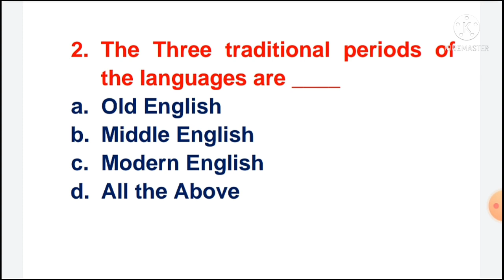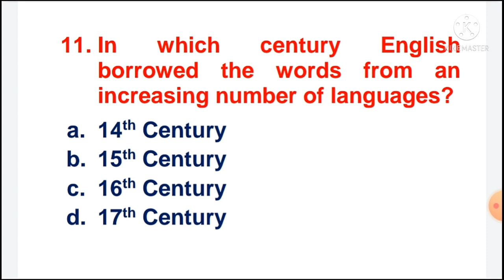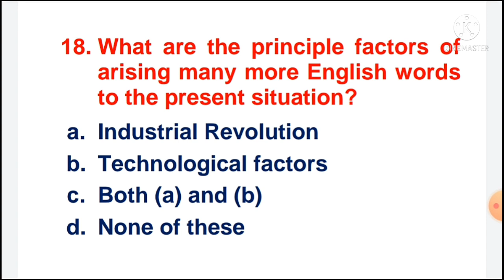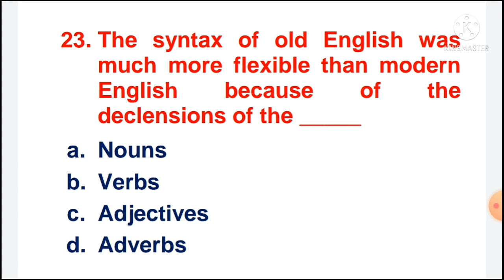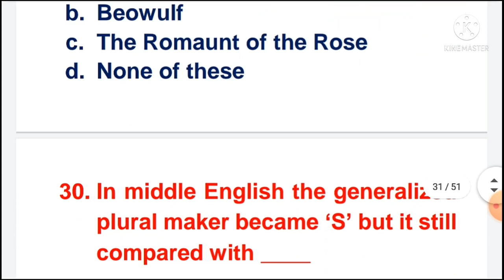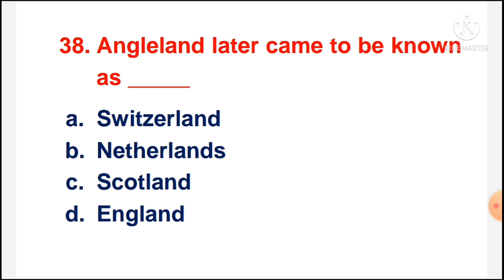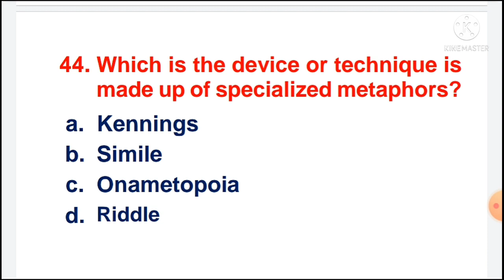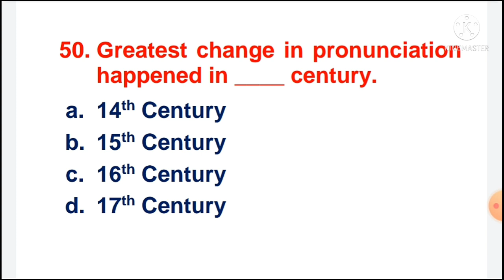PG TRB ENGLISH 9th Unit Important MCQ Part 28Sunday Special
PG TRB ENGLISH 9th Unit Important MCQ Part 28
Sunday Special

1000 MCQS (Any 20 Parts) Rs.300/-
500 MCQS (Any 10 Parts) Rs.150/-
250 MCQS (Part - 21 to 25 10th UNIT Fully) Rs.100/-

From 1 - 3 UNITS ( 1 - 13 Parts) Rs.150/-

PG TRB ENGLISH 1 to 10 Units Important MCQ Part 11 in Tamil

PG TRB ENGLISH 1 to 10 Units Important MCQ Part 12 in Tamil